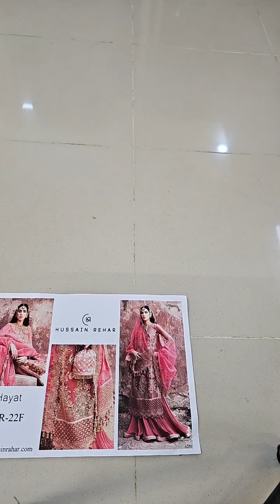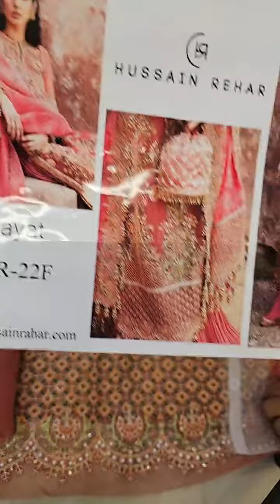HUSSAIN REHAR PAAR WEDDING FESTIVE 3 PIECES UNSTITCHED FORMALS- HAYAT PEACH